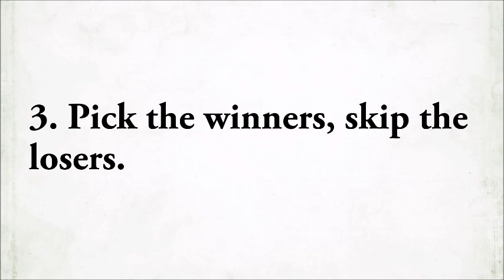You should be the first to know